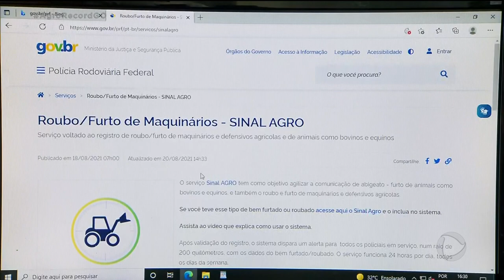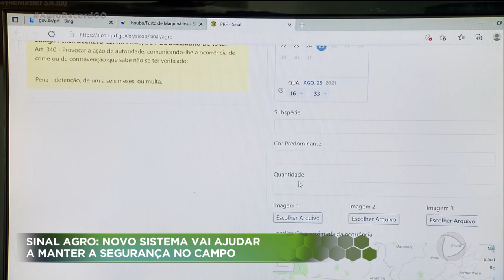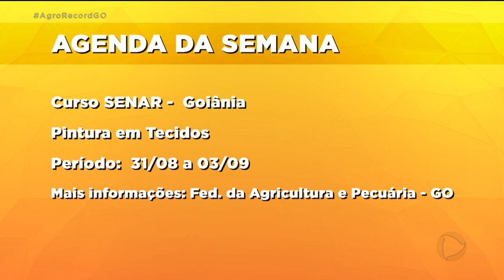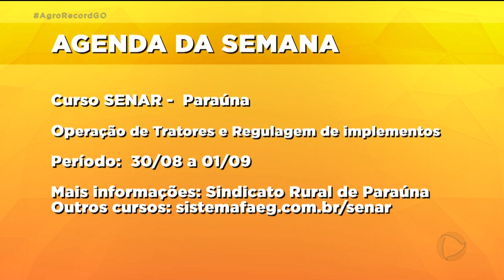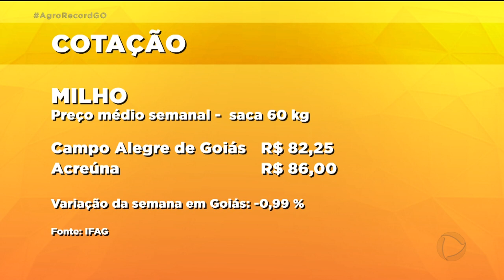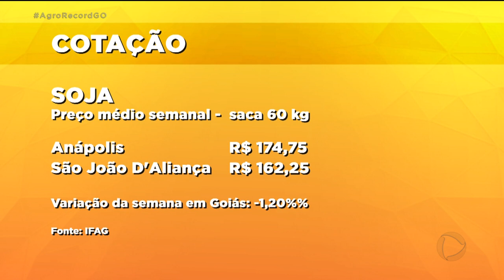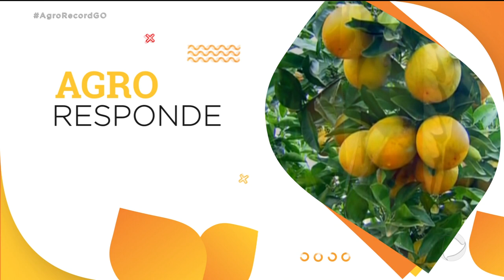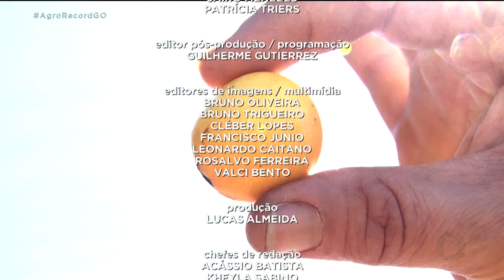AGRO RECORD 29/08/2021 - PROGRAMA COMPLETO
Dois amigos de Goiânia decidem apostar  na produção de mudas de Bacupari , fruta tipicamente brasileira que tem vários benefícios para a saúde. Agricultores do sudoeste goiano investem no preparo da terra para garantir a  alta produtividade das lavouras. Muitos produtores antecipam as  compras de insumos para o plantio da próxima safra de verão. E tem uma receita de uma deliciosa pamonha bem temperada e com muito recheio.